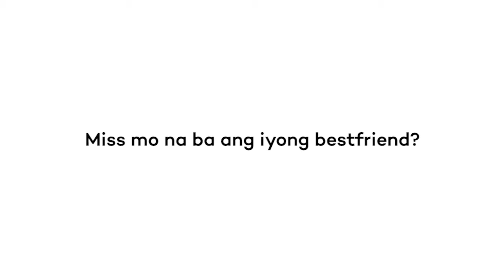Happy Best Friends Day!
True friendship cannot be found, it has to be earned.
Sa lahat ng bestie, bessy, bes, besh, sis, bro, mare at pare, happy best friends day!
You all are simply amazing.